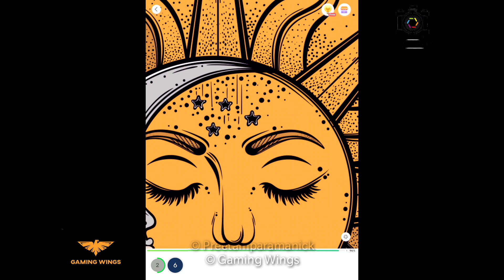Paint by number | iPad | Episode 6 | Gaming Wings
Paint by Number Coloring Games | Game play | Gaming Wings | iPad | @preetamparamanick
Preetam Paramanick
IF Any one of you want to help me

Game Info:
 - Name: Paint by Number Coloring Games
 - Developer: DAILYINNOVATION CO., LIMITED
 - Publisher:
 - Platforms: iOS
 - Release Date:

Brighten days with Paint By Number!🥰
Paint By Number, also known as color by number, coloring book, painting by number, is an art drawing game to color modern artworks with coloring by numbers. A number coloring book and coloring puzzle game for everyone, there are so many free and fascinating coloring pages in this coloring book and new pictures for painting by numbers will be updated every day!🎨 Dozens of number coloring categories for choosing, such as animals, love, jigsaw, quotes, characters, florals, mandalas and so on. In addition to ordinary coloring pages of solid color, amazing special coloring pages of gradient color and wonderful wallpaper pictures are waiting for being colored by numbers in here.😆 Share masterpieces with friends and families, enjoy coloring by numbers and beautiful artworks together!
All pictures are marked by numbers, just choose one image follow your heart,💗 and tap the corresponding coloring cells according to the coloring numbers of the palette, it's easy to finish an artwork and bring pictures to life in a short time by coloring by numbers.👩‍🎨 Coloring has never been easier, try it now and draw fantastic coloring pages with painting by numbers!
Key Features
- Convenient and fast: paint by numbers anywhere with no pencil or paper needed.🌊
- Various unique images and new coloring pages update everyday!🍁
- Great variety of themed categories: cute animals, characters, beautiful flowers, stunning places and many more different themes.🏝️
- Easy to color: enjoy the simplicity and ease of painting by numbers and app use, use hints to find tiny hard-to-find cells.🌈
- Quick sharing: post number coloring artworks on all social networks and share with friends and families.✨
Here comes what sort of information is requested by our app and how the permissions are being used.
To ensure that you can save and share artworks successfully, we need you allow Paint By Number to access photos, media and files on your device, and this permission includes reading and writing the contents of your storage. Only with these app permissions can the function of saving and sharing work well.
We only request the absolute minimum number of permissions that it needs to support core functionality, so never mind. You can see more details of app permissions in App info of Google Play. Thanks for your understanding and we’ll try to bring you a better coloring experience!